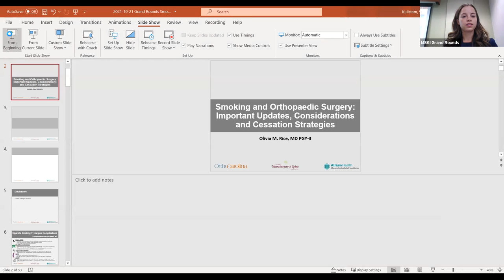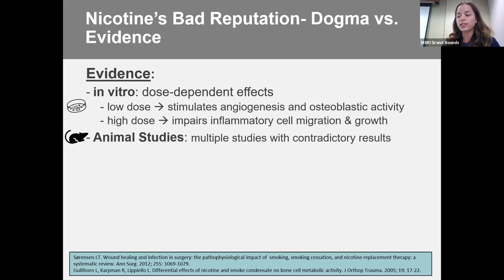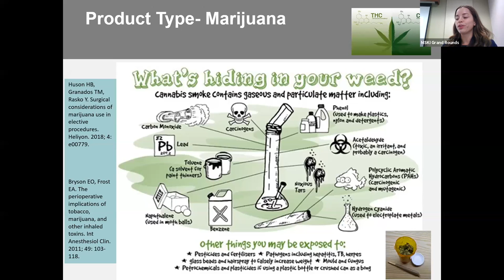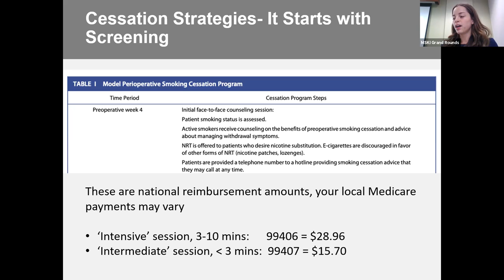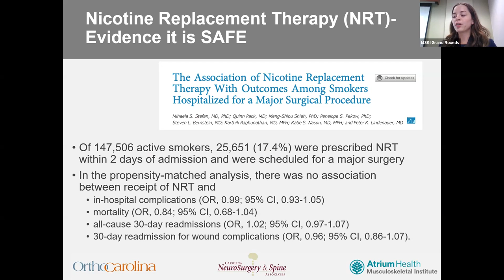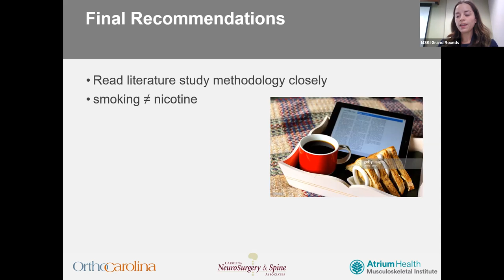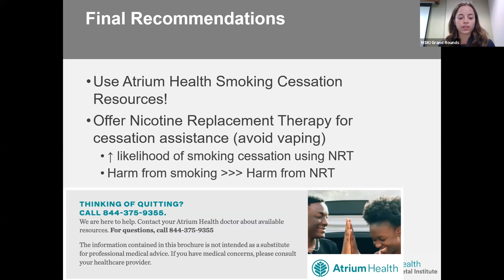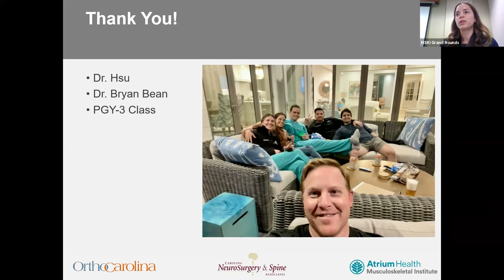Smoking and Orthopaedic Surgery Important updates, considerations, and cessation strategies O Ri